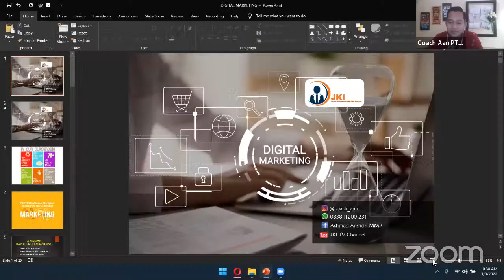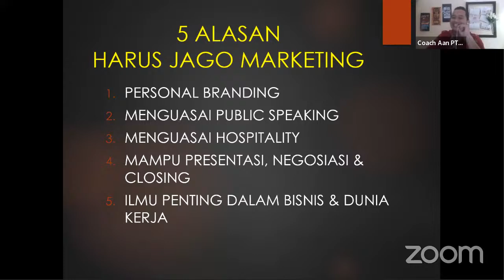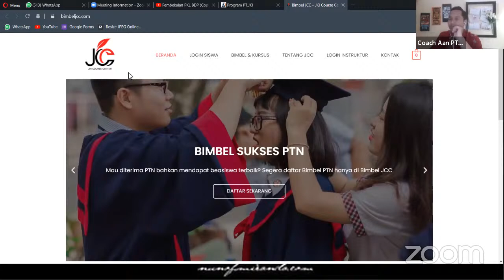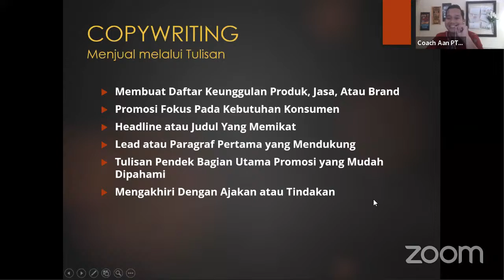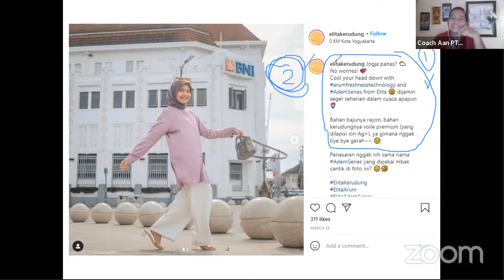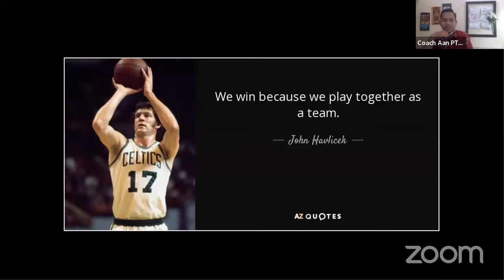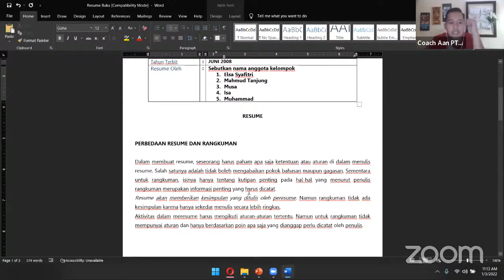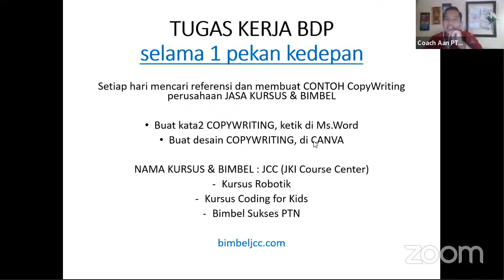Pembekalan PKL BDP (Copywriting & Digital Marketing)